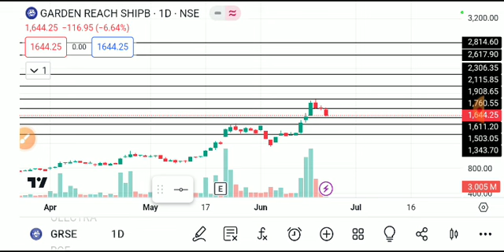GRSE SHARE LATEST NEWS TODAY,GRSE SHARE ANALYSIS,GRSE SHARE TARGET,GRSE SHARE LATEST NEWS,GRSE SHARE